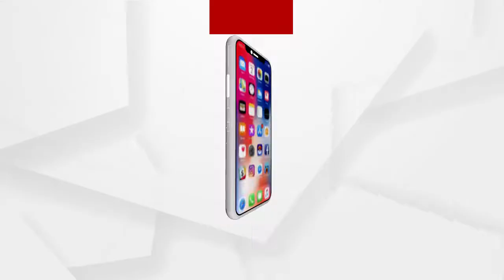ରାଜଧାନୀ ଭୁବନେଶ୍ୱର ହେବ ଭିକାରୀ ମୁକ୍ତ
ଆରମ୍ଭ ହୋଇଛି ବିଏମସିର ରାଜଧାନୀକୁ ଭିକାରୀମୁକ୍ତ କରିବା ଅଭିଯାନ। ପୂର୍ବରୁ ବହୁବାର ଚେଷ୍ଟା କରି ବିଏମସି ଏଥିରେ ବିଫଳ ହୋଇଥିବା ଦେଖିବାକୁ ମିଳିଛି। ପୁଣିଥରେ ବିଏମସି, କମିଶନରେଟ ପୋଲିସ ଏବଂ ରାଜଧାନୀର ବିଭିନ୍ନ ଏନଜିଓ ମାନଙ୍କ ସହାୟତାରେ ଏହି ଅଭିଯାନ ଆରମ୍ଭ କରଛି। ଗୋଟିଏ ପଟେ ଏହି ଅଭିଯାନ ଖୁବଶୀଘ୍ର ସଫଳ ହେବ ବୋଲି ବିଏମସି କମିଶନରଙ୍କ ଯୁକ୍ତି ରହିଥିବା କେତେ ସଫଳ ହେବ ଏହି ଅଭିଯାନ ସମୟକୁ ଅପେକ୍ଷା...